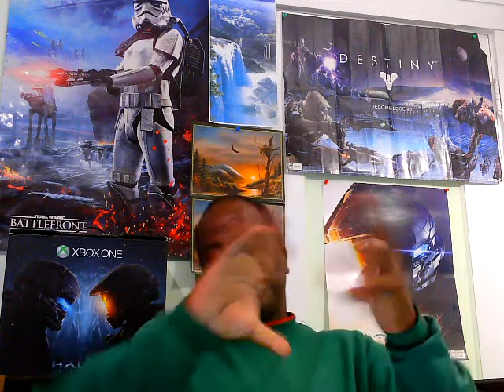DDR5 RAM 32 GIGS $310.99 SOLD OUT TODAY INSTANTLY